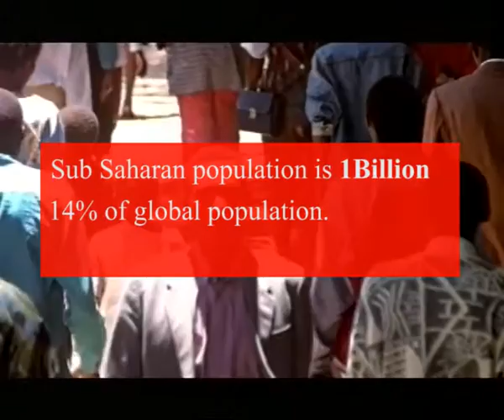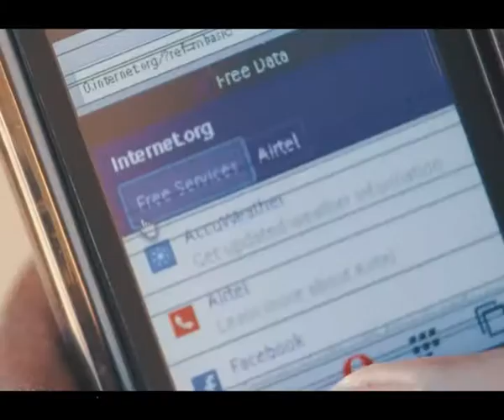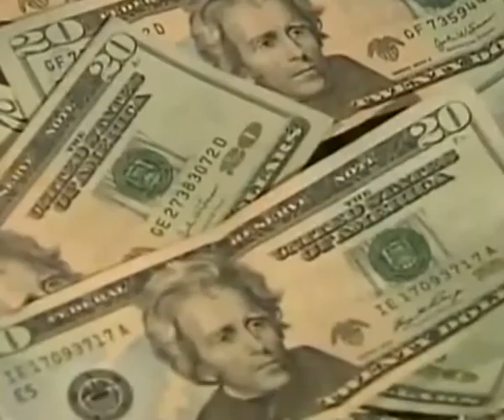Africa Now edit 3min 04